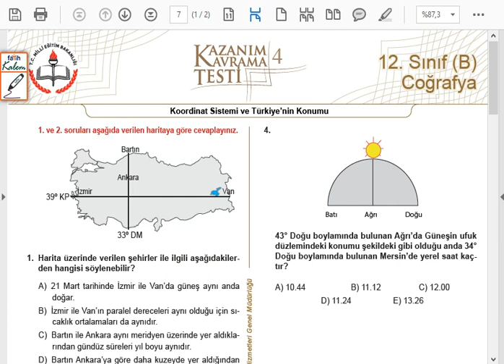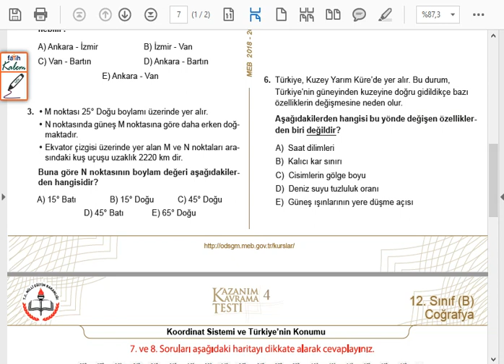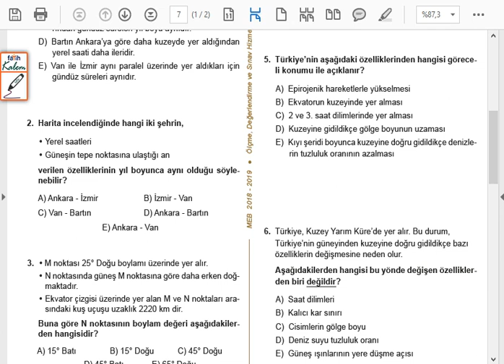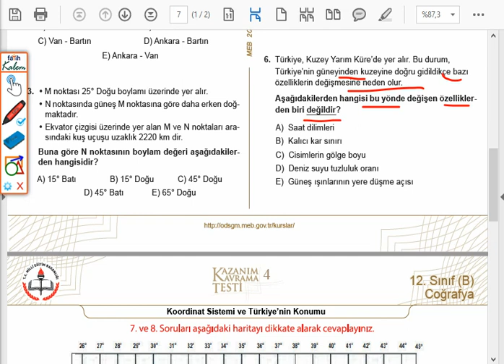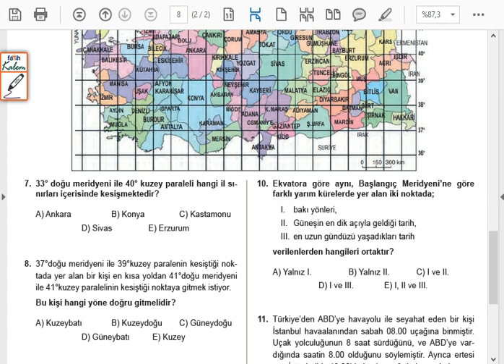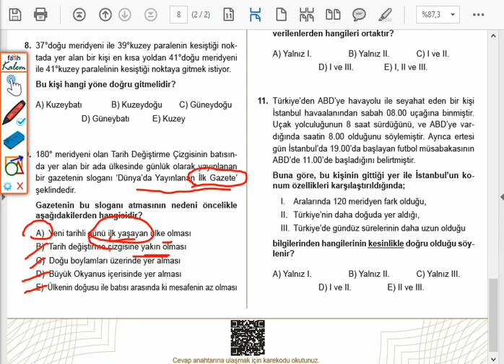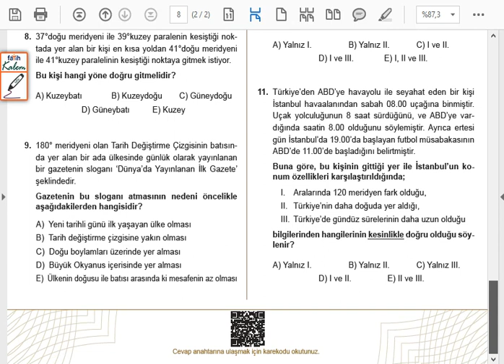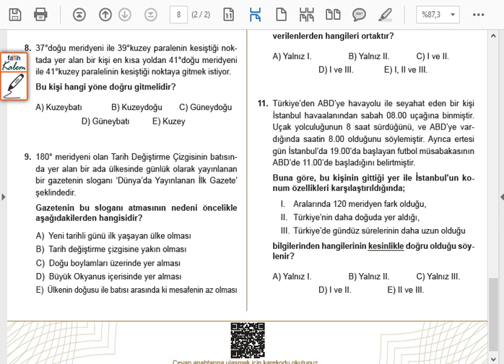Coğrafya (Engin SURAL )Kordinat sistemi ve türkiyenin coğrafi konumu soru çözümü - 12 sınıf